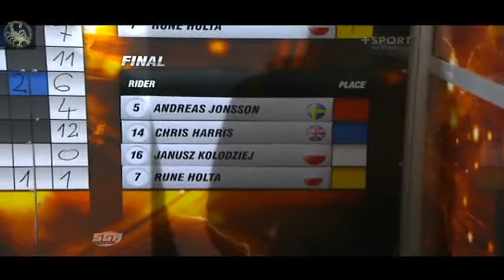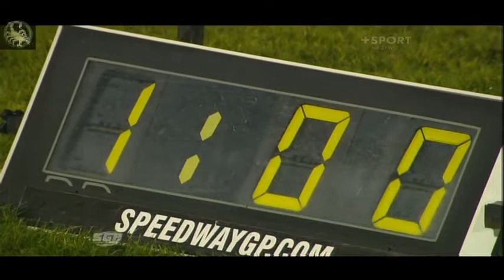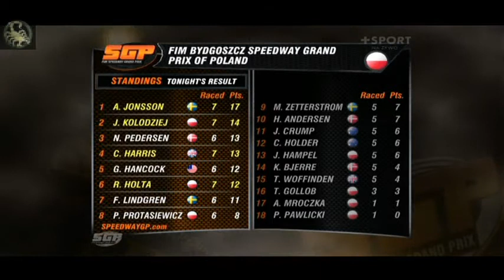9.10 2010 - Bydgoszcz - Grand Prix Polski - finał